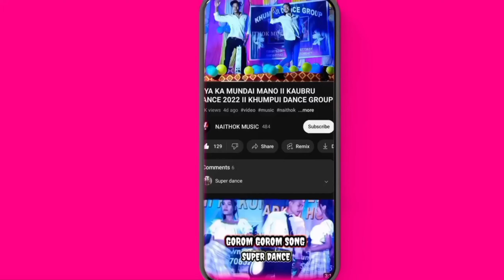Mkha Hailang Lang By Mathiya Dance Group Kaubru Dance video NAITHOKMUSIC Mathiya Dance Group